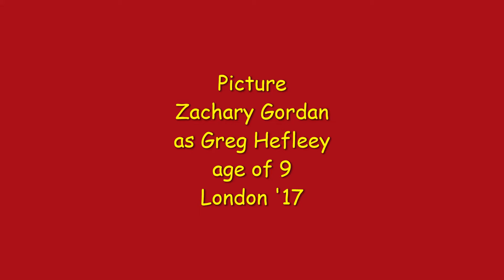DROWNING BY EMO B. SLIDESHOW × 2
Diary of a Wimpy kid, Zachary Gordon and more